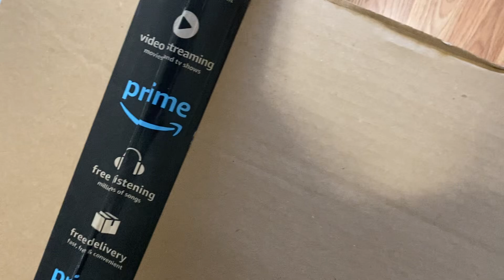What's Inside this Comically Large Amazon Box.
Hint: it's A LOT smaller than the box is!